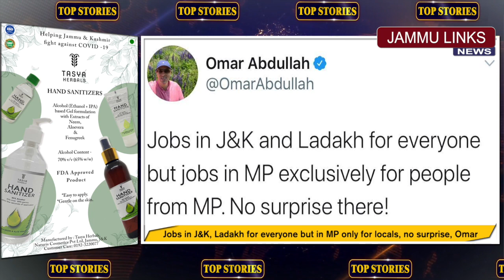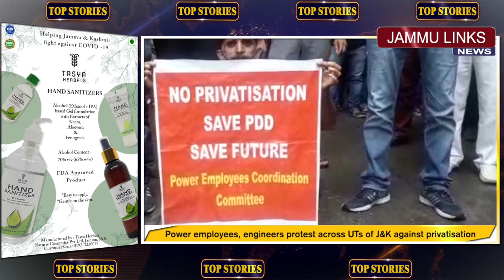Top Stories | 18th August 2020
Powered By: 'TASYA HERBALS' Alcohol based Hand Sanitizer with Neem & Aloevera extracts - helping India fight COVID-19